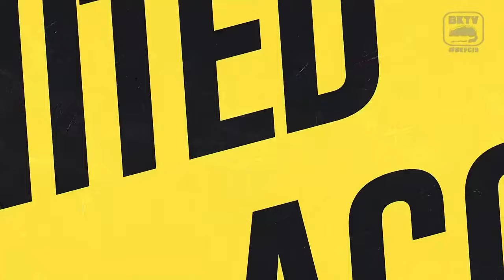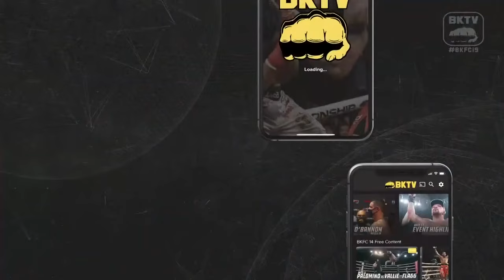BKFC 19 Free Fight Prelims!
It's Fight Night! Watch 3 FREE prelim fights right here on Youtube followed by 12 action packed bouts

In the main event, Paige VanZant returns to BKFC action as she takes on former UFC rival, Rachael Ostovich! In the co-main event Arnold Adams takes on the undefeated British bare knuckle boxing champion Mick Terrill for the #1 contender sport! Also scheduled to fight on this amazing card is Britain Hart vs. Jenny Savage, Taylor Starling vs. Casey Robb and 7 additional bare-knuckle bouts!

In a very special Platform Showdown, hip-hop rapper, Blue Face will fight TikTok’s very own Kane Trujillo! Nick Ireland will be making his much-anticipated debut as he faces off against DK Money. Also on the card, Evil Hero will fight Dakota Olave to settle their rivalry!

& BKTV App!

BKFC 19 CARD*
- Paige VanZant vs. Rachael Ostovich
- Arnold Adams vs. Mick Terrill
- Blue Face vs. Kane Trujillo
- Britain Hart vs. Jenny Savage
- Taylor Starling vs. Cassie Robb
- Abdiel Velazquez vs. Geane Herrera
- Nick Ireland vs. DK Money
- Terry Janoski vs. Richard Carsten
- Joshua Sikes vs. Antonio Soto III
- Chris Jensen vs. Kyle McElroy
- Evil Hero vs. Dakota Olave
- Jared Warren vs. Zion Tomlinson
- Sky Moiseichik vs. Jorge Gonzalez
- Jay Jackson vs. Damon Bell
- Brandon Allen vs. Jordan Nash